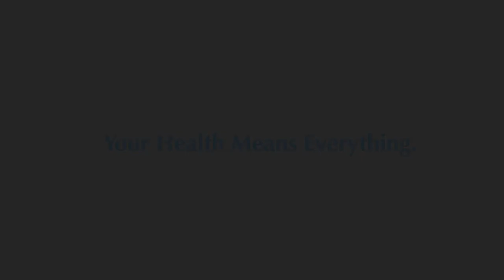Living with Diabetes - Ask the Doctor Series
Stan Klek, MD, Attending Endocrinologist at NYU Winthrop Hospital discusses living with Diabetes. For more information about Diabetes Programs and Services at NYU Winthrop